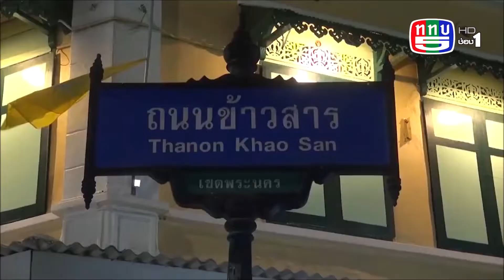ถามแรงตอบแรง ,ขายหน้ากากถนนข้าวสาร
จู่โจม-ถนนข้าวสาร สถานการณ์ไวรัสโควิด-19 ระบาด แบบนี้ เศรษฐกิจก็ไม่ค่อยดีแบบนี้ ขายอะไรดี
สินค้าที่พอจะขายได้ก็ต้องนี่เลยครับ Maskปิดปาก หน้ากากอนามัย เจลแอลกอฮอล์ เอามาหาบเร่ขาย ประทังชีวิตได้ครับ
“. เป็นสินค้าที่เพิ่มขึ้นมาโดยอัตโนมัติเลยครับ นักท่องเที่ยว มา ก้ต้องใช้นี่เลยครับ เพื่อความปลอดภัยของตัวท่านเอง และเพื่อนๆนักท่องเที่ยว .”
 ทุกฝ่ายช่วยชาวบ้านช่วยชาติบูรณ าการนะครับ